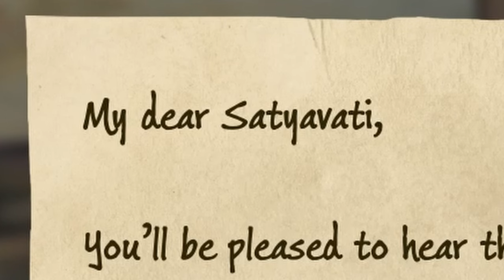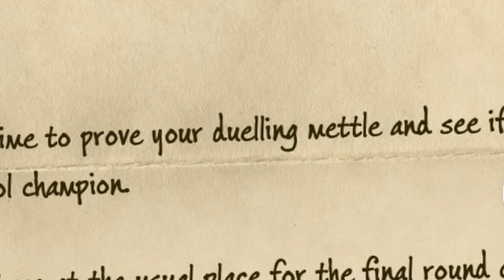"Oh! We're sneaking!" | Hogwarts Legacy | Part 4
Hi! 😂 My aim with these videos is to take you along with the amazing storyline and adventures Hogwarts Legacy has to offer while keeping it light and breezy.

Today we’re making new friends and solving puzzles in Hogwarts! We’re also finally sneaking into the restricted section with Sebastian… 👀